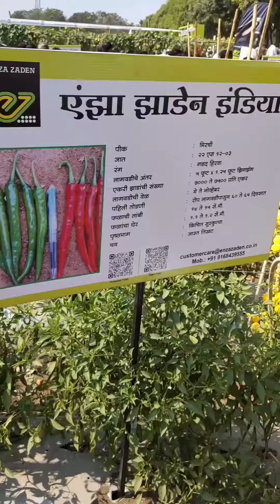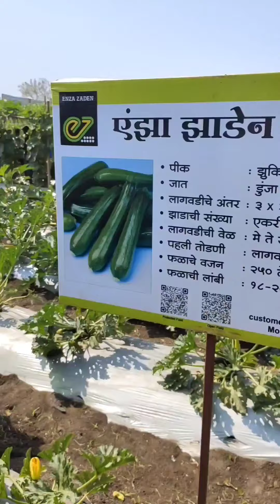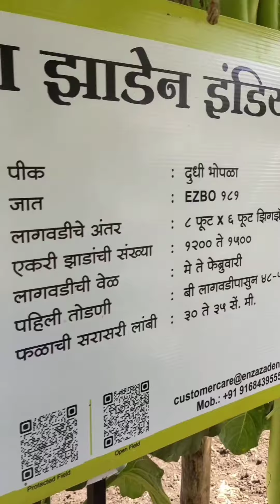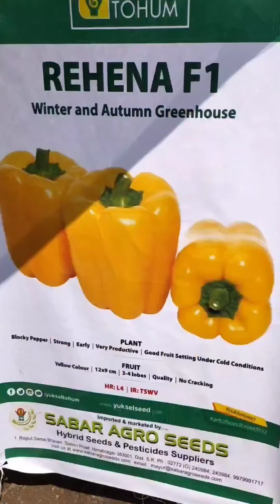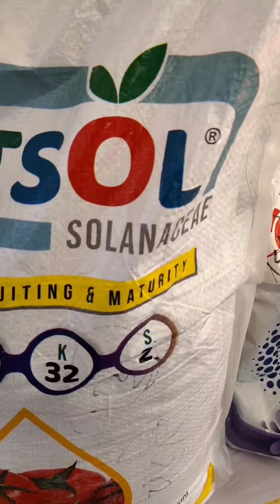Krushik 2023 | भारतातील सर्वात मोठे कृषी प्रदर्शन बारामती मध्ये 2023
कृषिक 2023 | बारामती येथे भरलेले महाराष्ट्रातील
सर्वात मोठे प्रात्यक्षिके व कृषी प्रदर्शन
बारामती कृषी प्रदर्शन
बारामती कृषी मेळा
कृषक 2023 बारामती प्रदर्शन
बारामती प्रदर्शन
कृषी प्रदर्शन कुठे आहे
किसान प्रदर्शन
कृषी प्रदर्शनी
FARMLIFE कृषिक 2023
पत्यक्षिकवरआधारितभारतातीलसर्वातमोठेकृषीप्रदर्शन कृषी_अपडेट. बारामती कृषी प्रदर्शन काही क्षणचित्रे / Baramati
krishi pradarshan 2023/krushak Baramati/
कृषक बारामती
बारामती कृषी प्रदर्शन
बारामती कृषी मेळा
बारामती प्रदर्शन
किसान प्रदर्शन
कृषी प्रदर्शनी
Krishi Pradarshan Vigyan Kendra Baramati ||
कृषी प्रदर्शन विज्ञान केंद्र बारामती
Baramati
Krishi Pradarshan Vigyan Kendra Baramati || कृषी प्रदर्शन
विज्ञान केंद्र बारामती
19 January to 23 January 2023 Baramati
Krushik 2023 | भारतातील सर्वात मोठे कृषी प्रदर्शन
बारामती मध्ये
भारतातील सर्वात मोठे कृषी प्रदर्शन कृषिक 2023 बारामती मध्ये | शेती
जगतातील सर्वात मोठे कृषी प्रदर्शन live

भारतातील सर्वात मोठे कृषी प्रदर्शन 2023||
Agriculture exhibition 2023||Baramati
agriculture,
ministry of agriculture,
agricultural technology,
bales hay sales,
american farming,
bales hay farm and ranch,
bales hay,
pesticides,
staheli west steamer,
organic,
new holland,
world ag expo,
bees,desert,
randy the pipe layer,
the master pipe layer,
staheli west,
zach johnson,
how farms work,
millennial farmer,
HRdidia Hafa Alò & ² 2023||Agriculture exhibition
2023|| Baramati
world ag expo 2022,
israel, travel,
lady bugs
technology,